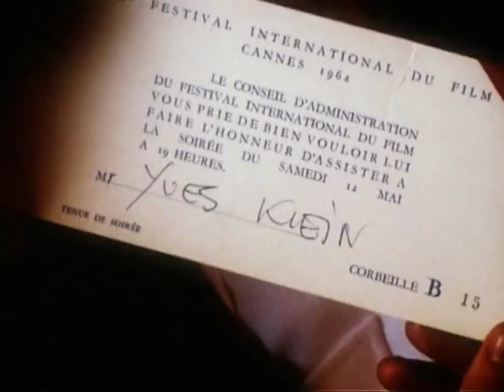Yves Klein. Anthropométrie de l'époque bleue (1960) colour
An extract from the François Lévy-Kuentz documentary about Yves Klein (2007).